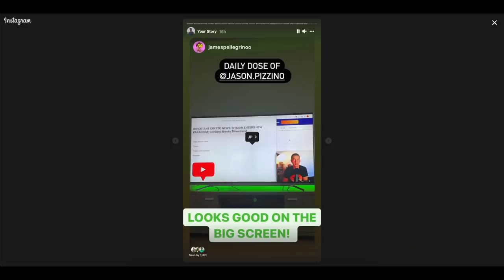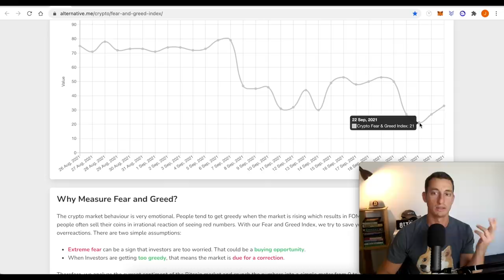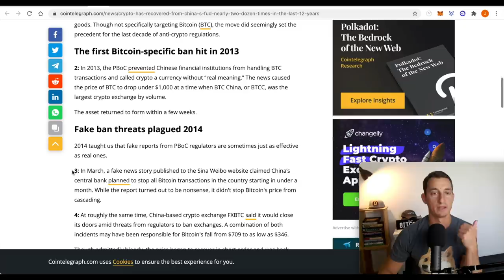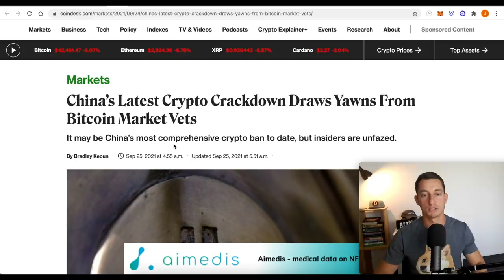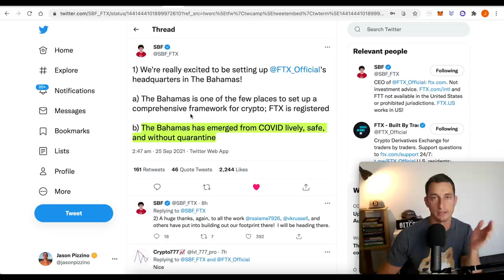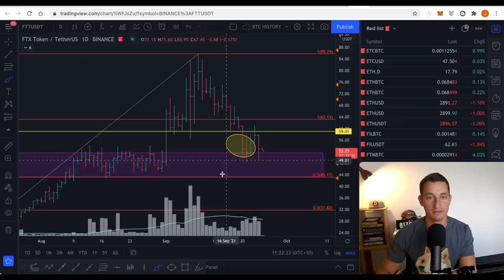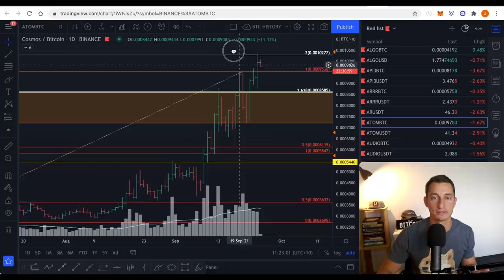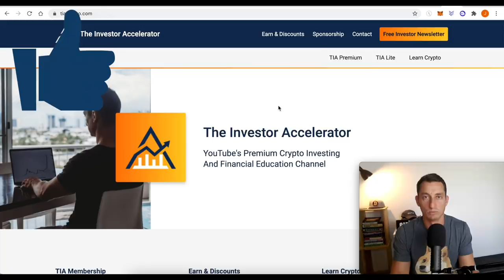CHINA FUD IS A HOT BITCOIN & CRYPTO BUY SIGNAL 🔥 *China Bans Crypto*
Bybit -  $625 Bonus + $6800 USD worth of Airdrop

China FUD has become a regular event in the Bitcoin and crypto calendar. However, new investors continue to get shaken out of their positions especially in the bull market.

⏰ Timestamps ⏰
00:00 Hopium-Free China FUD
00:49 Crypto Market Update, Fear & Greed
02:20 Video Sponsor - Free $600 with ByBit
03:24 Crypto News - China FUD
04:20 When does China FUD TANK the Market?
06:07 Another Reason for the China FUD Dump
07:57 Bitcoin China FUD Price Chart Update
09:48 Ethereum China FUD Price
10:15 Cardano China FUD Price
11:19 Cardano Partner Project, Nervos (CKB)
13:15 FTX Exchange (FTT) in the Formula 1!
14:25 Cosmos New ATH!! (ATOM) + LUNA FOMO
15:22 ATOM, LUNA, Patreon, Video Wrap-up